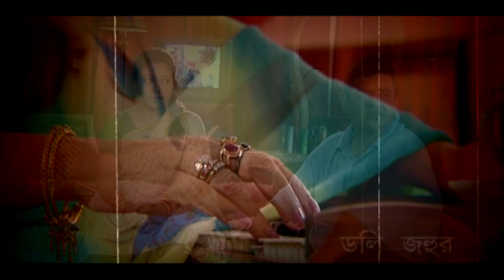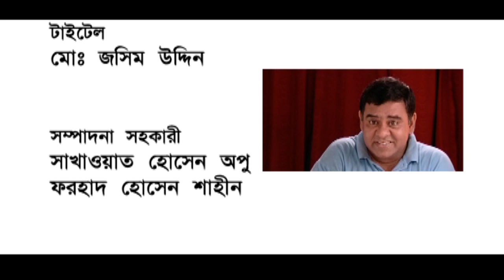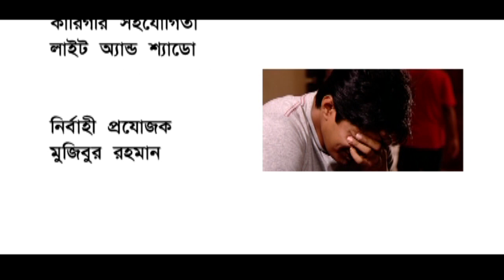অতীত ।। Otit ।। পর্ব -৯।। Tony Dias । Rownaq Hasan । Rumana । Jenny । Shagota । ‍Shahed -2020 । L&S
Light & Shadow HD presents Bangla New Comedy Natok "অতীত" পর্ব-৯। The Natok starring  Mir Sabbir | Milon | Tisha | Aparna | Shokh and many more. Hope you will enjoy our all Bangla Natok and Bangladeshi Natok.

অভিনয়ে : টনি ডায়েস । রুমানা । জেনি । শোয়েব । স্বাগতা । রওনক হাসান । দিতি । আবুল হায়াত । ডলিজহুর । শহিদুজ্জামান সেলিম । শামস্ সুমন । তুষার খান । সাজ্জাদ । হিমেল । ফখরুল হাসান বৈরাগী । ম.ম মোর্শেদ । আবু সাঈদ খান । স্বপন দাশ । বিনয় ভদ্র । রিজওয়ানা রাহি। প্রমুখ।